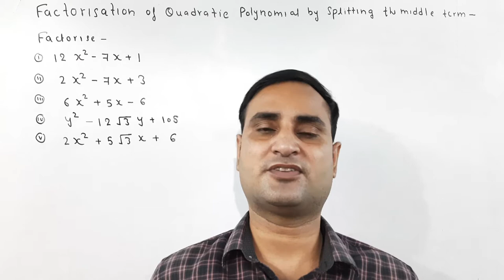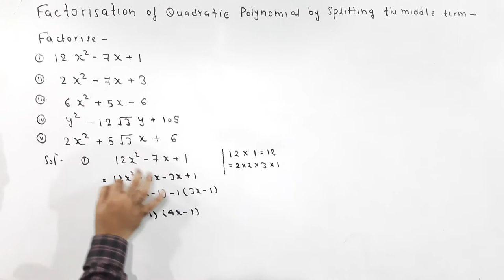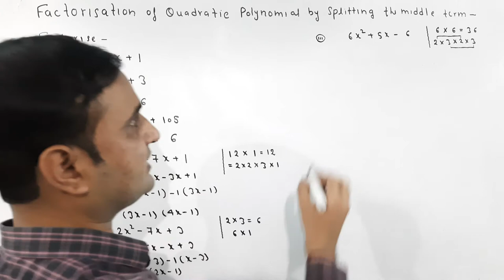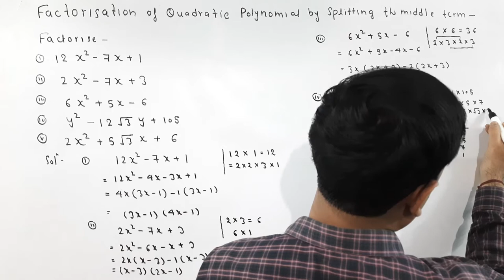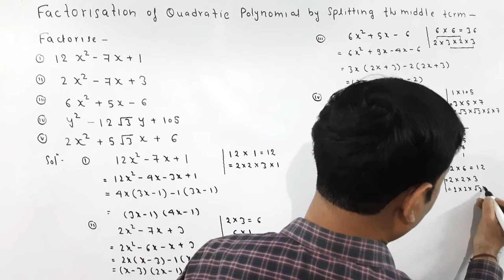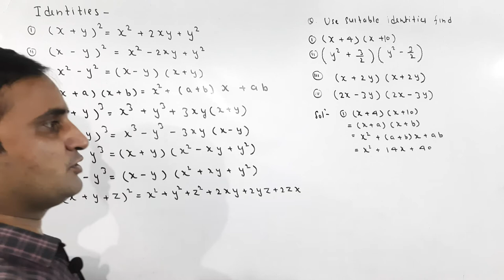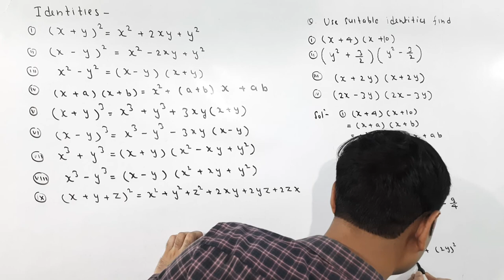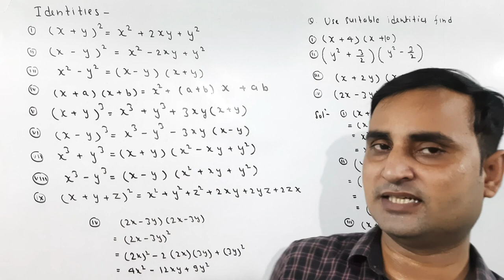POLYNOMIALS, BAHUPAD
In this video you know about polynomials,identities related to polynomial,quadratic polynomial, expansion,and factorization of polynomials